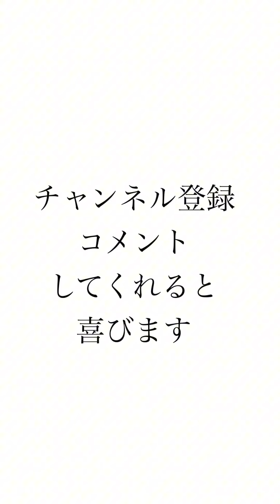【最終話】就活生の助けたホームレスが実は大企業の社長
男のかっこいいを物語に
世界一の物語を作る男なので、黙ってみとけや

贈り物は下のリンクから